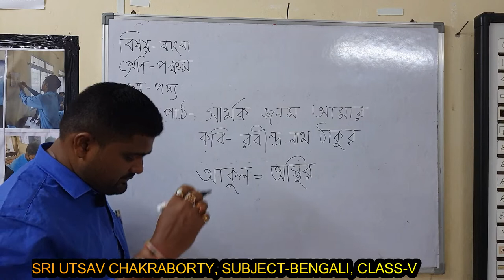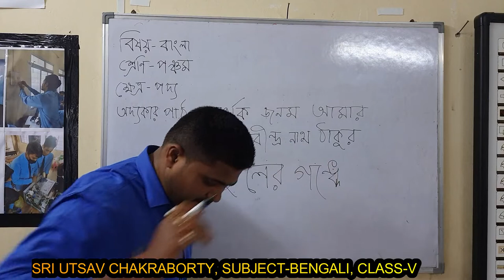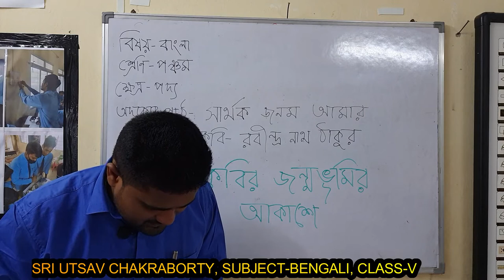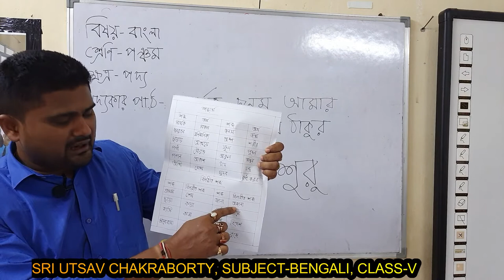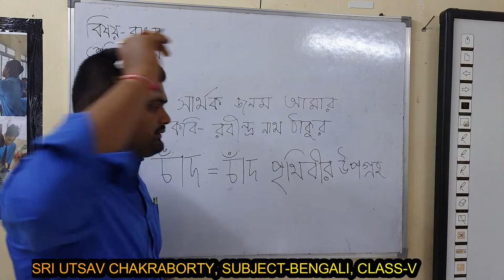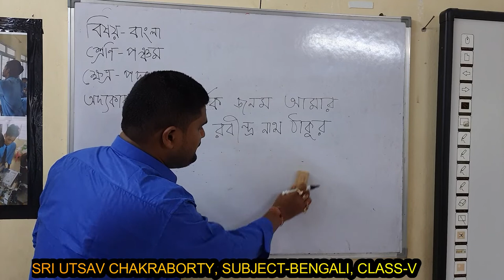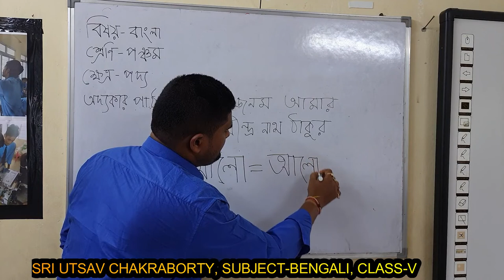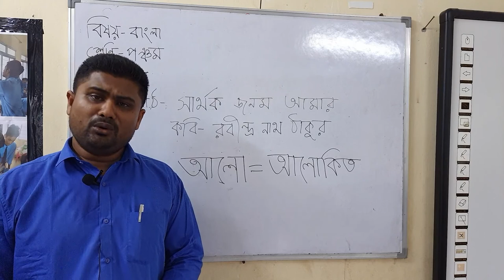SRI UTSAV CHAKRABORTY,CLASS-V,SUBJECT-BENGALI